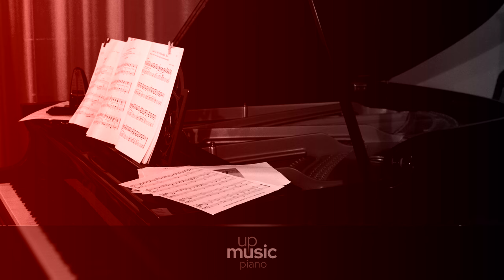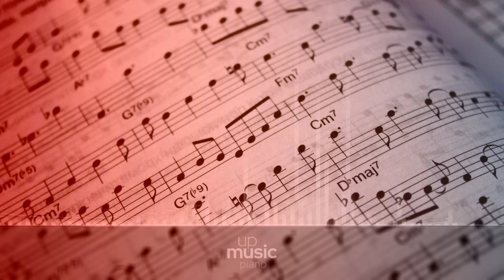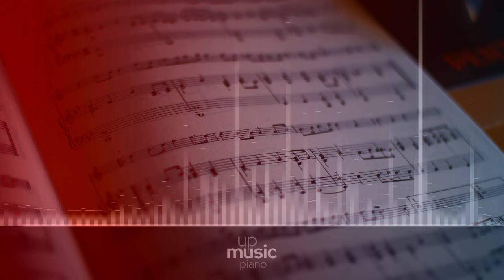Dune Part Two - Epic Piano Suite, by @KatherineCordova ∙ upmusic ∙ piano